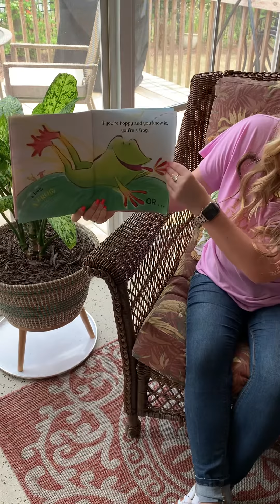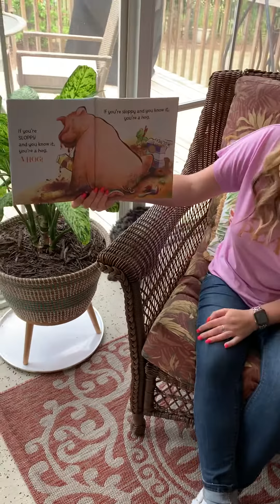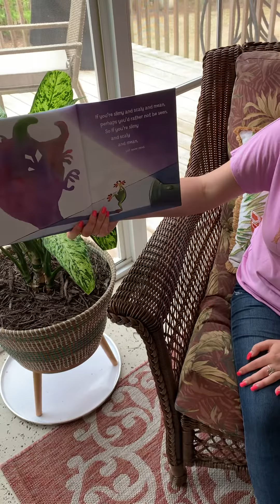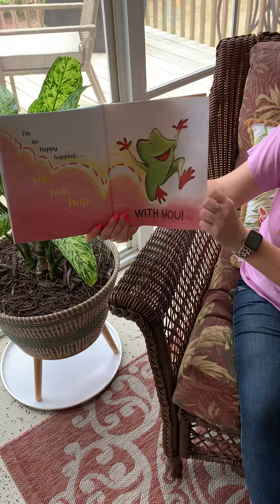Story time with Ms. Sonatore Day 16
If You’re Hoppy!